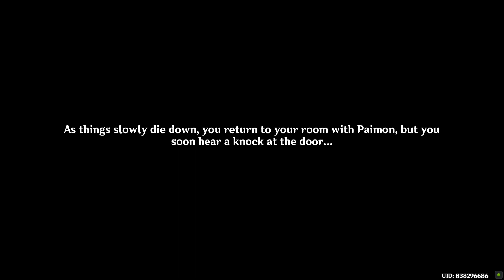Sit inside and wait for the banquet to begin Genshin Impact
This video shows how to Sit inside and wait for the banquet to begin Genshin Impact.